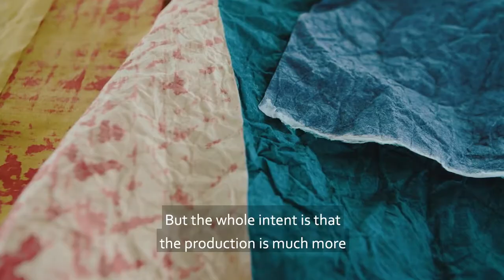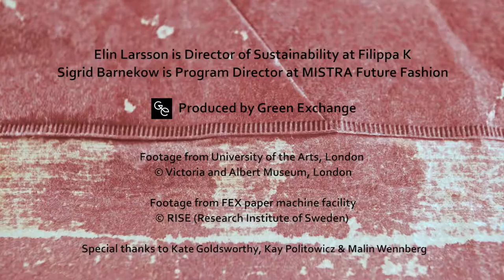Fast Fashion: The Creation of The Paper Leather Jacket & Striped T-Shirt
Two prototypes; paper leather jacket and striped paper t-shirt, were created. The bio-based non-woven material (mix of pulp, cornstarch etc.) was co-developed by scientists at Research Institute of Sweden(RISE) and UAL researchers. Crushed or rolled to achieve a wearable texture,  the prototypes were coloured in natural dyes and constructed with laser techniques. The final output looked like a fashion product.